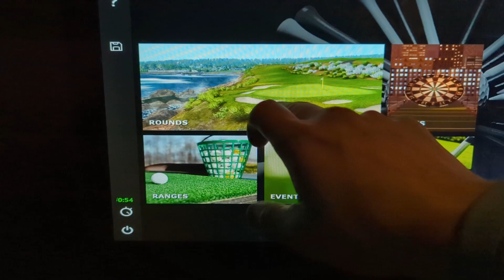Breaking 10 Min- Attempt 9